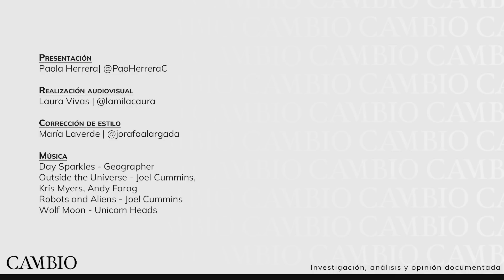¿Qué es lo que pasa con Viva Air | 𝐂𝐀𝐌𝐁𝐈𝐎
La novela de la integración de Avianca y Viva Air, que comenzó a mediados del año pasado, tiene hoy a miles de personas sin poder volar, con reservas pendientes y hasta algunos con las maletas hechas, pero sin posibilidades de aterrizar en sus destinos.